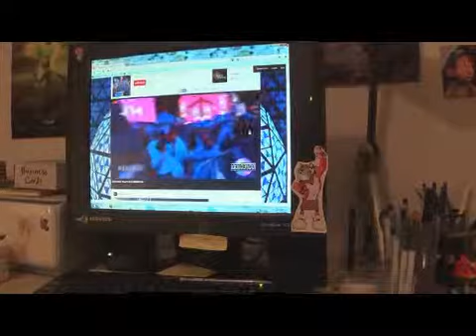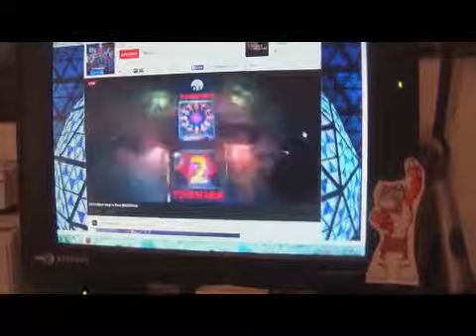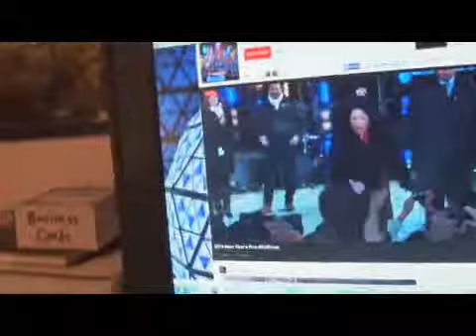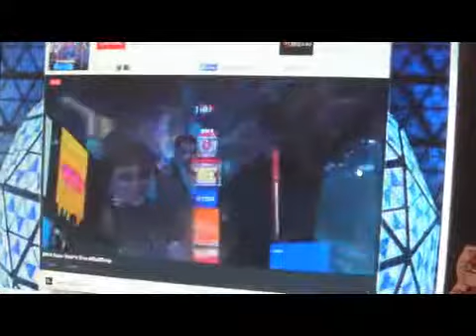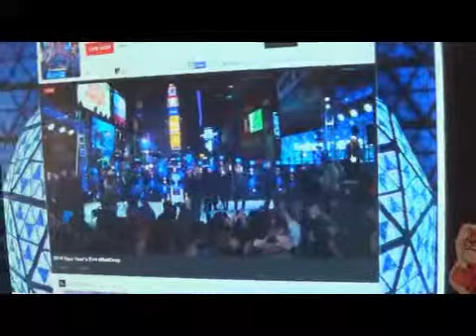Happy New Year! - 2014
We didn't do anything particularly thrilling, this year... but we spent the evening together, doing things that we enjoy. I can't think of a better way to start the year!